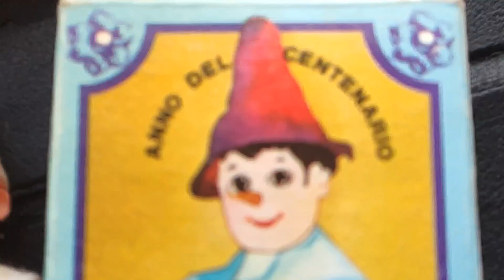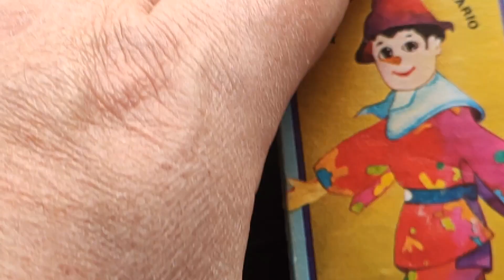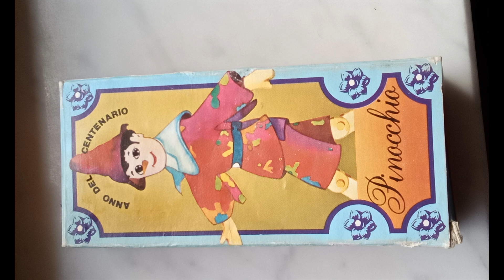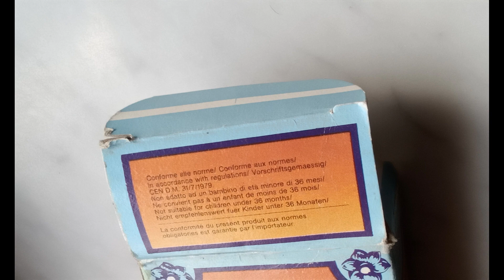Pinocchio 100 anni Querzoli -Se vi piace contattatemi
ZzzZzzZzz Lullabay For Babies.Relaxing Sound ZzzZzz AMSR WHITE NOISE HD Audio. NO INSONNIA FOREVER NO INSONNIA FOR YOU FOREVERTHOUGHTS, THE SOCIETY, THE PROBLEMS OF THE WORLD, AND THE PERSONAL PROBLEMS, EVERYTHING WILL BE DELETED, NOW TO STAND AS QUEEN AS YOU WAS A CHILD.FINALLY THE INSONNIA WILL BE ELIMINATED, AND TOMORROW WILL TAKE IT WITH NEW ENERGIES. RELAX AND ENJOY THIS SWEET SOUND NESSUNA INSONNIA PER TE PER SEMPRE,I PENSIERI, LA SOCIETA ', I PROBLEMI DEL MONDO,ED I PROBLEMI PERSONALI,TUTTO SARA' CANCELLATO,ORA DORMIRAI TRANQUILLO COME QUANDO ERI UN BAMBINO. DOMANI TI SVEGLIERAI CON NUOVE ENERGIE.RILASSATI E GODITI QUESTO DOLCE SUONO ***SE AMATE I VECCHI GIOCATTOLI,GUARDATE I MIEI ANNUNCI GRAZIE---IF YOU LOVE OLD TOYS, WATCH MY ADSTHANK YOU EBAY vendita giocattoli-Album sales toys vendita giocattoli-Album sales toys If you are interested please do not hesitate to contact me